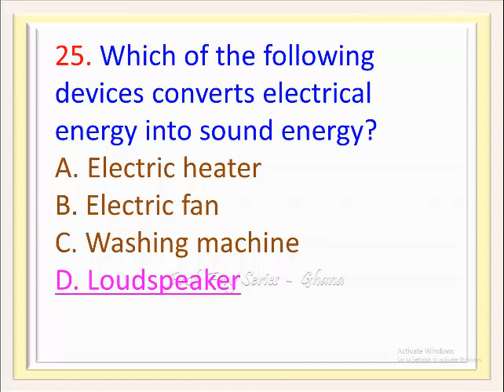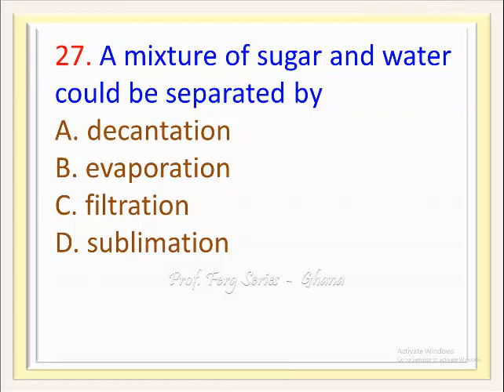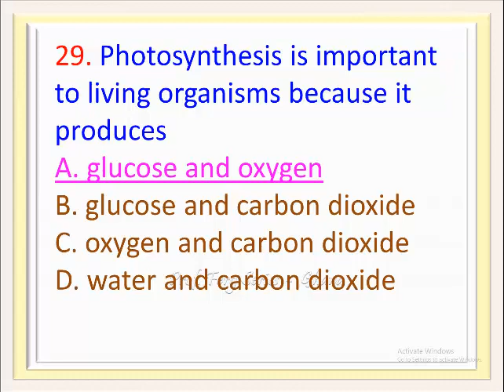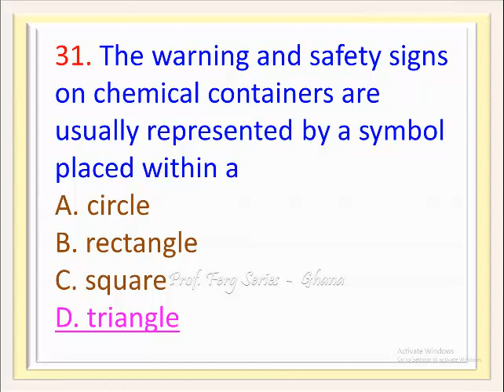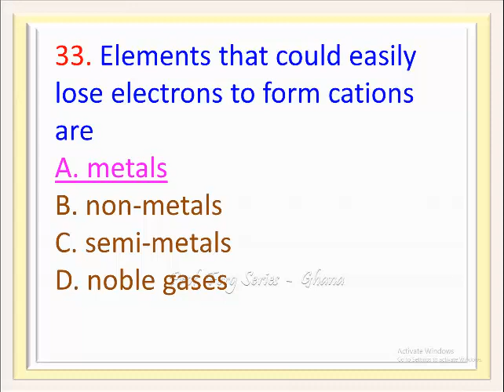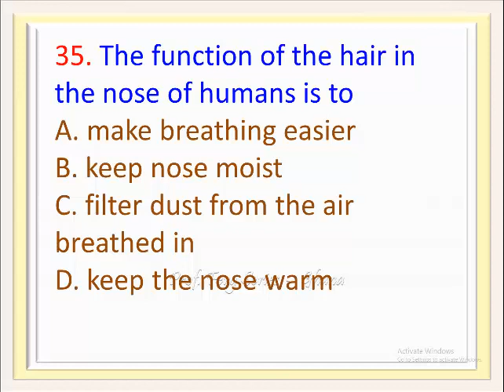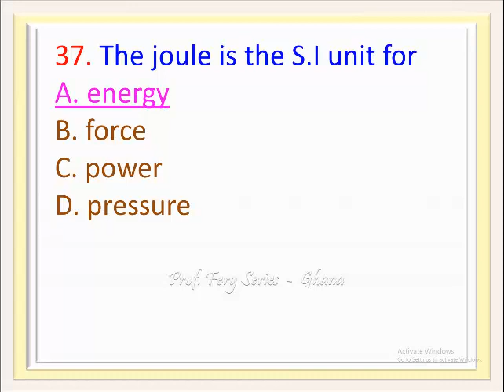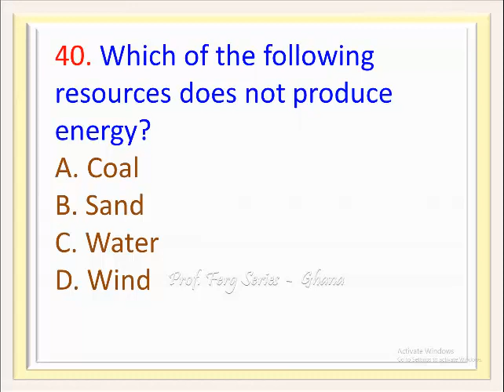B.E.C.E 2016: INTEGRATED SCIENCE VIDEO QUIZ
B.E.C.E 2016: INTEGRATED SCIENCE QUIZ is made up of 40 objective questions. To take the test,
1. Number your answer sheet from 1 to 40.
2. Click to play and observe the timer and the bell.
3. Mark yourself wrong if you are not able to write down your answer before the bell, any answer written after the bell rings is marked wrong.
4. Playback and mark your work.